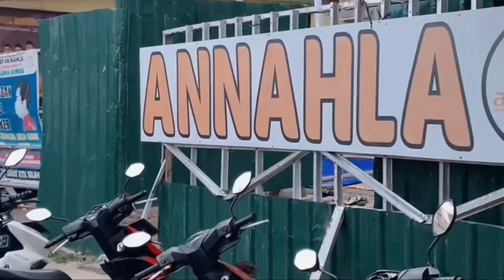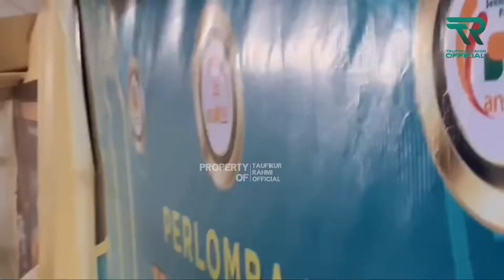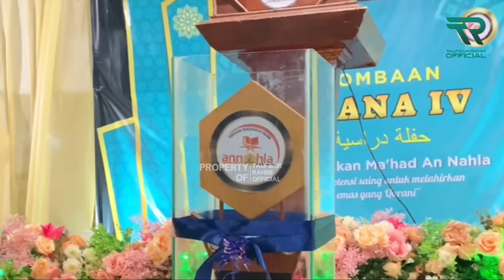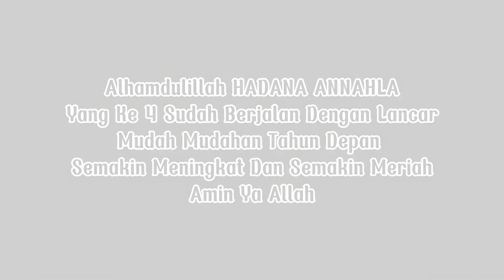Dokumenter Acara Hadana ( Haflah Dirasiyah Annahla) - Persiapan s/d Penutupan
& Pesantren AN-NAHLA

Untuk mendukung Kegiatan Pengembangan Dakwah Taufikur Rahmi Official & Pesantren AN-NAHLA, donasi dapat disalurkan melalui:

BSI 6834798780 a.n. Taufikur Rahmi
BSI 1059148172 a.n. Ma'had ANNAHLA
MUAMALAT 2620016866 a.n. Taufikur Rahmi

untuk Operasional Taufikur Rahmi Official & MA'HAD AN-NAHLA

Untuk mendapatkan informasi terbaru seputar AN-NAHLA, serta Jika ingin mendaftar menjadi santri AN-NAHLA, silakan pantau situs web